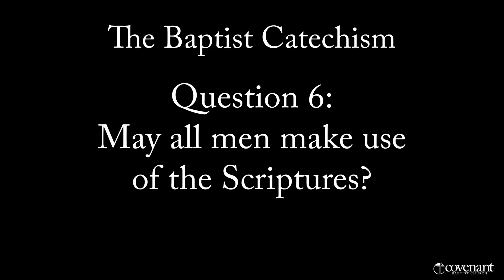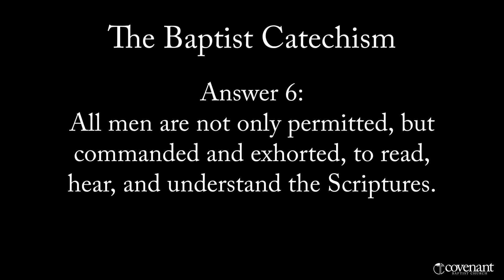The Baptist Catechism, Question 6: May All Men Make Use of the Scriptures?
May all men make use of the Scriptures?

Join with Pastor Jason as we walk through The Baptist Catechism to find the answers!

A catechism is a summary of the Christian faith in the form of questions and answers, used for the instruction of believers. This is a slightly revised version of "The Baptist Catechism" first put forth by Baptists in 1689 in Great Britain. It was adopted by the Philadelphia Baptist Association in 1742. It is patterned on the well-known reformed Westminster Catechism.